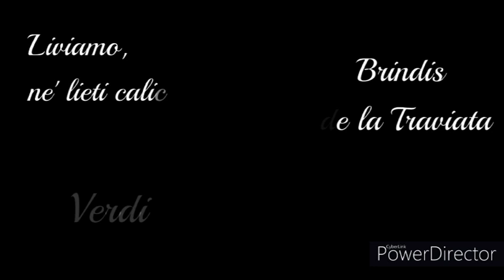Brindis la Traviata